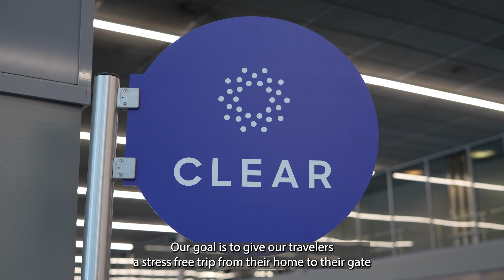CLEAR Lanes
Clear provides a fast, predictable journey through the airport. Another goal for Chicago O'Hare International Airport General Manager Camellia Austin. "I want little girls that look like me, to see me, and know they can work to that level."